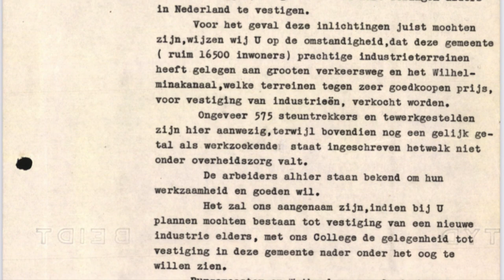Voormalig PDM terrein oosterhout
Joost Roovers is geboren en getogen in Oosterhout, een echte gezellige bourgondische Brabantse jongeman met uiteenlopende interesses. Daardoor heeft hij een hoop plaatsen bezocht en is hij bekend bij een heleboel mensen. Omdat hij zoveel leuke en bijzondere dingen zag en meemaakte besloot hij in 2016 zijn ervaringen vast te gaan leggen in de vorm van vloggen (vlogs). Zo kon iedereen meekijken en genieten van zijn ervaringen.